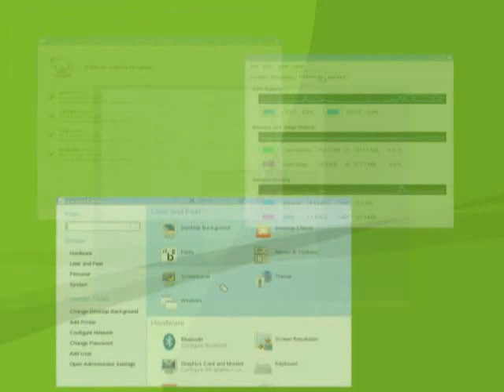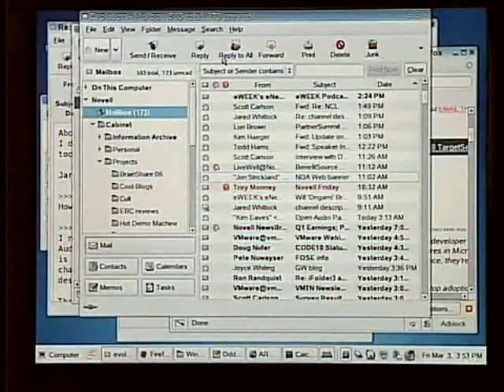Your Linux is Ready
All about the release of SUSE Linux Enterprise 10.